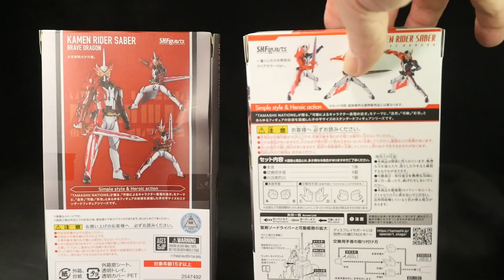「クリアパーツが美しい！」一番くじ S.H. Figuarts A賞【仮面ライダーセイバー ブレイブドラゴン クリアレッドver.】Ichiban Kuji S.H.Figuarts Prize A